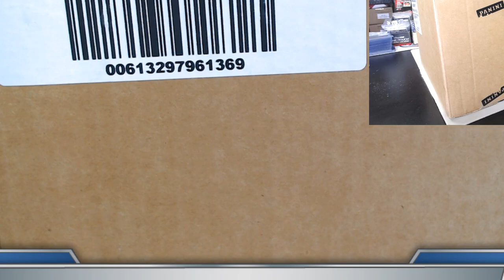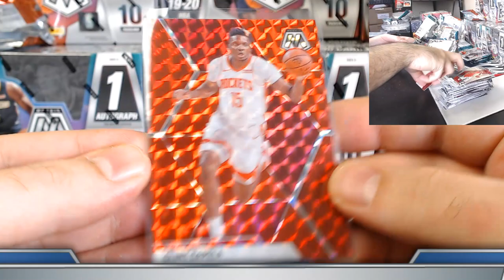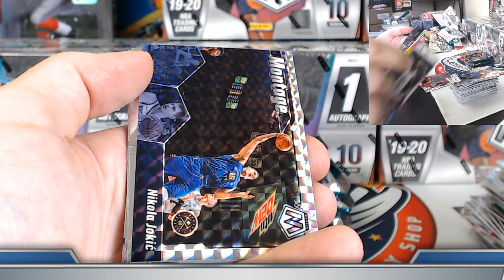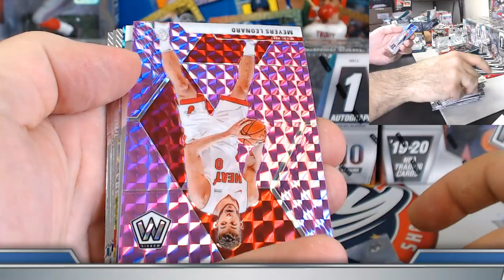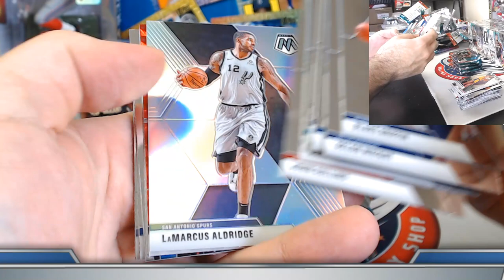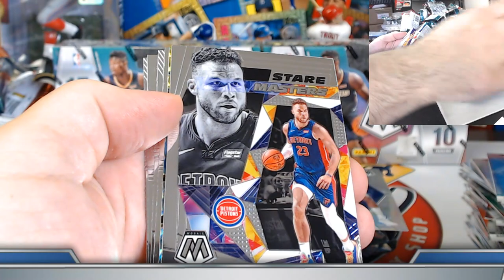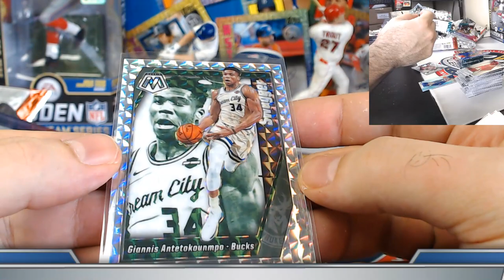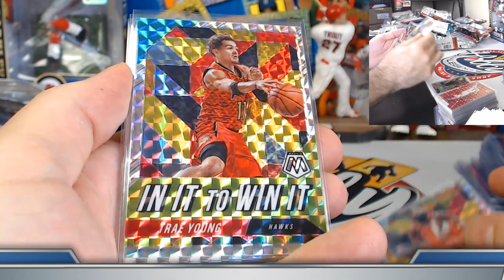CASE #1 of 2 - 2019/20 MOSAIC HOBBY 2 CASE (24 Box) PLAYER Break eBay 06/01/20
Bids for 2020 BOWMAN JUMBO 4 CASE (32 Box) PLAYER Break auctions end SUNDAY NIGHT on eBay